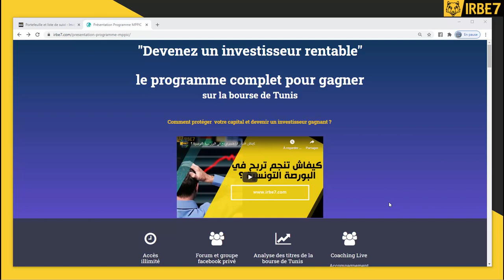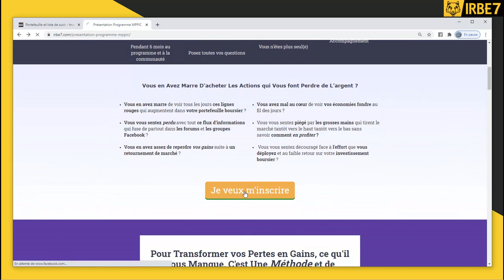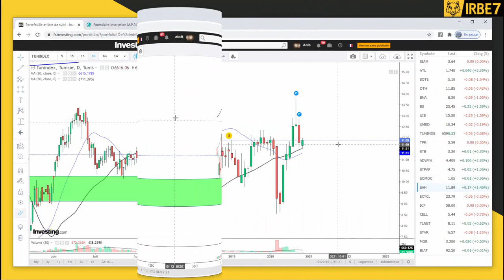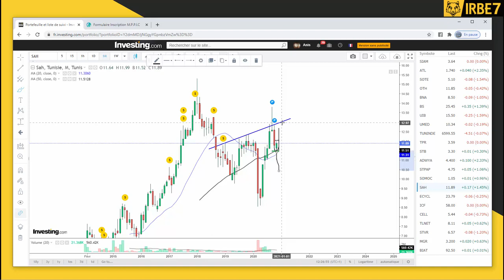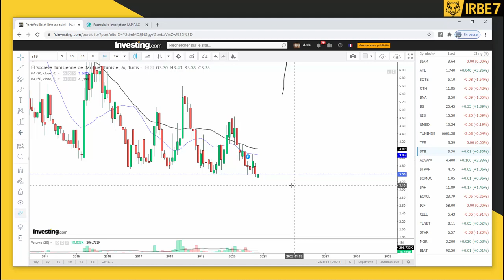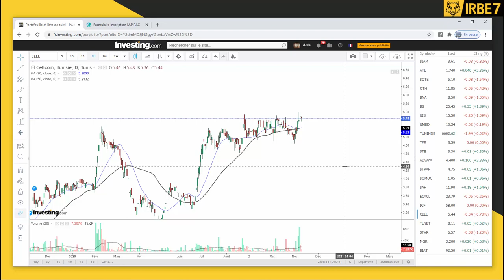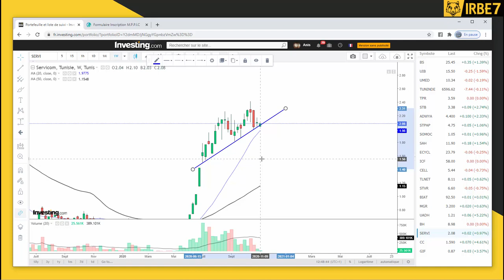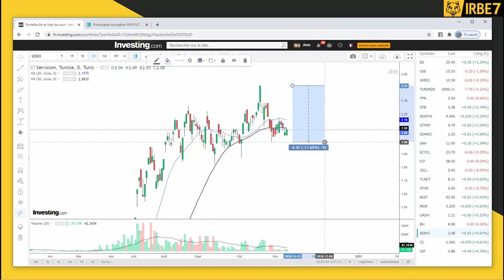Bourse Mag 9 : Est-ce la reprise haussière sur la bourse de Tunis ?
Cliquez sur le lien  pour Découvrir  notre programme d'accompagnement  "Devenez un investisseur rentable" 100% en ligne

1️⃣ Le premier programme 100% en ligne en Tunisie qui vous apprend à
bien gérer votre portefeuille boursier pour gagner de l’argent sur la
bourse de Tunis.

Artist : Away
Album : frozen roses
Provided by ChilledCow